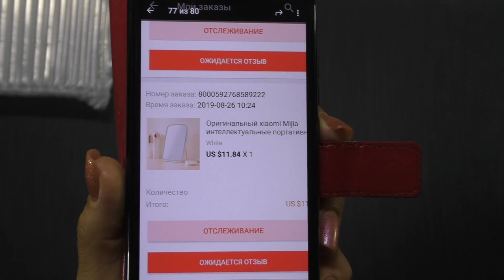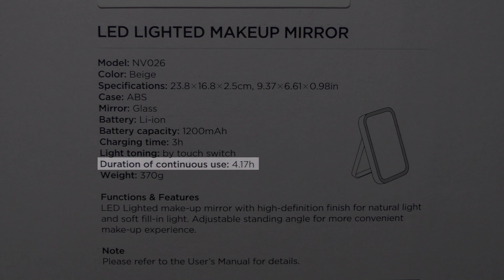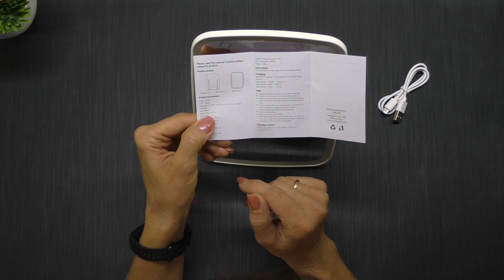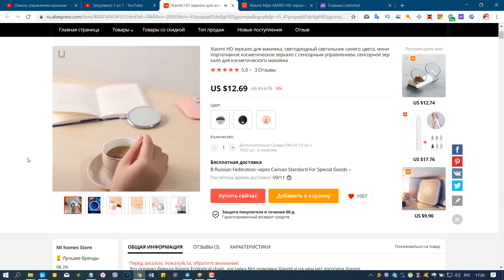🔴 НОВИНКА XIAOMI - ЗЕРКАЛО с LED ПОДСВЕТКОЙ